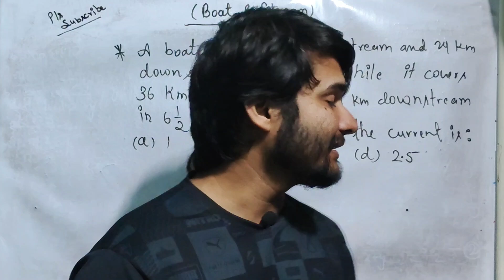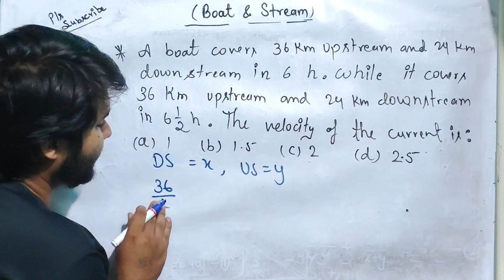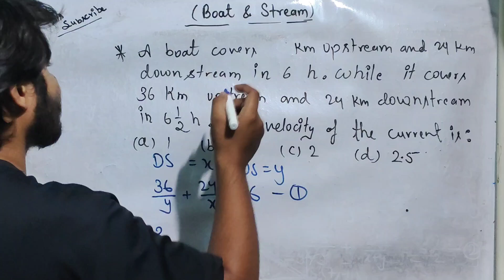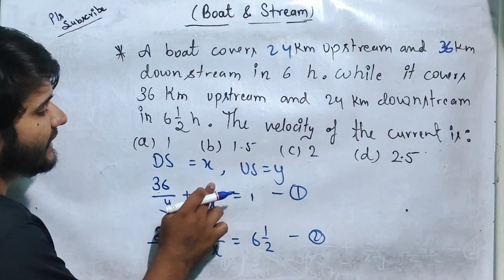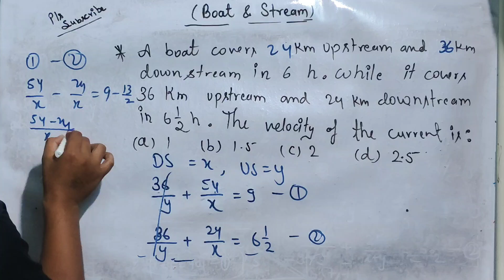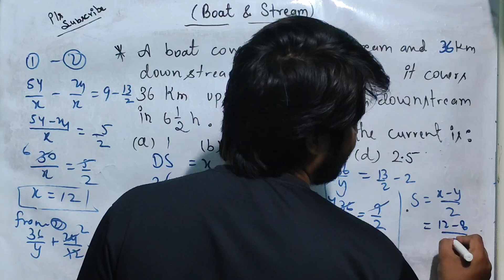Boat and stream |Q30. A boat covers 36 km upstream and 24 km downstream in 6 hours. while it covers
Q30. A boat covers 36 km upstream and 24 km downstream in 6 hours. while it covers 36 km upstream and 24 km downstream in 6 1/2 hours . the velocity of the current is?

DSSSB PRT
DSSSB TGT
DSSSB PGT
UPTGT
UPPGT
STET
CTET
UPTET
HTET

UPCONSTABLE
SUB INSPECTOR
DELHI POLICE
UPCOMMING CONTENT
SSC CGL
SSC CHSL
SSC MTS